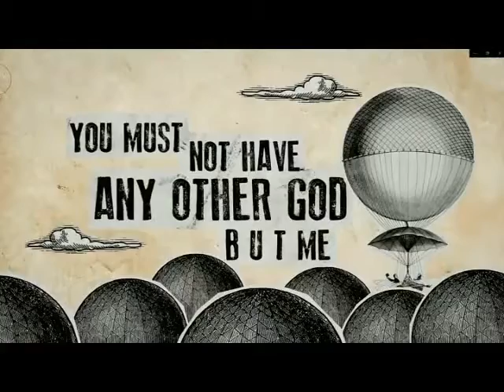Safe Side of the Mountain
I have to wonder why so many of God's people try to live so close to the edge of the world. Why is there such a tendency to "push the limit" instead of staying well within the comfortable boundaries that God has set for us?

Exodus 19:3-6, Exodus 20:1-17, Matthew 22:35-36, Matthew 32:37-40, Romans 3:20 (AMP), Isaiah 30:21